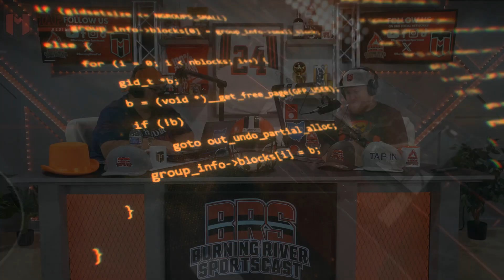BRS 81 - Week 5 Preview: Going Commando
With the Cleveland Browns dropping two gimme games in a row to terrible teams they find themselves at 1-3 and facing down a team with a rookie QB that seems to have absolutely no fear of this league. Not only have the Browns been terrible but our faithful board op Boneman is on sabatical with his family secretly looking for the closest Jonas Brothers convention that he can sneak off to. So needless to say: Kenny Thunder and Ronnie Jams are beyond depressed.

But in that state they manage to bring the heat and get everyone ready for a week 5 matchup with the Commandos of Washington DC. They preview that game, discuss the problems that have been plaguing the Browns all season, get Gassed Up, bring you their Hot 3 pizza toppings, ask the Kentucky Bengals to kindly bother their own governor for funding their stadium renovations, talk to the Washington DC Area Browns Backers Club, battle it out in King of the North, and bring in former Cleveland Browns DT, our Official Defensive Correspondent, and dear friend of the show: John Hughes!

All that and oh so much more and they break it all down right here on the Burning River Sportscast!